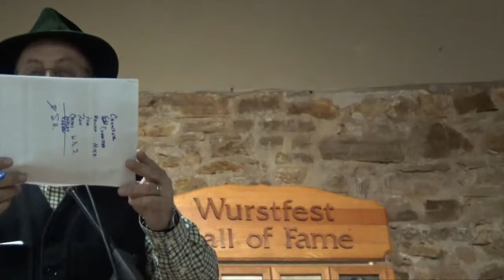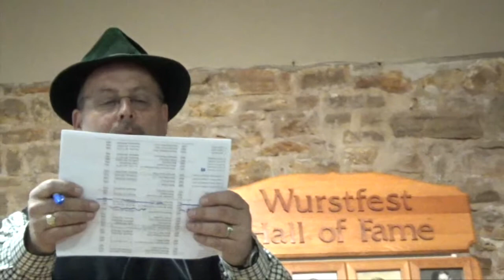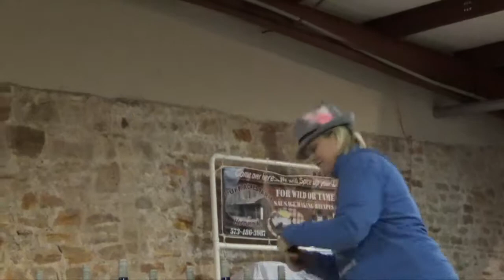Hermann Wurstfest Awards 2018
Hermann Wurstfest Awards.  Amateur and Professional Meat Processors compete for the honor of awards at the Hermann Wurstfest.  Wurstfest is an annual event in Herman Missouri fourth week of March.

The meat Processors represented